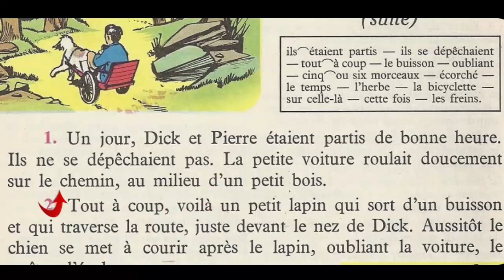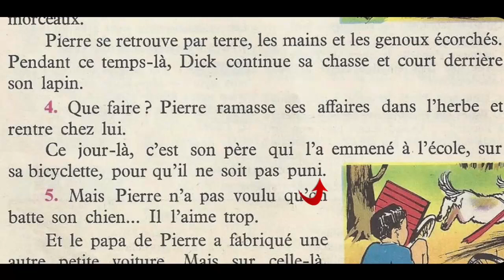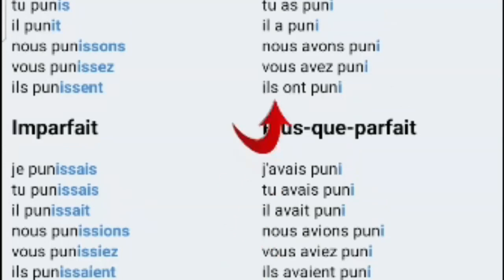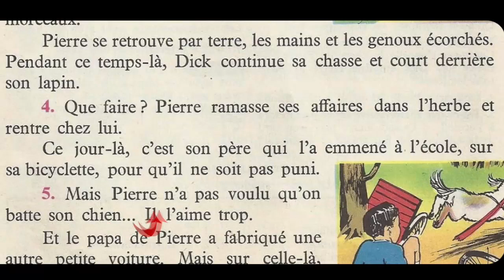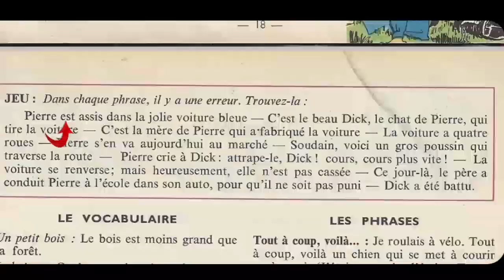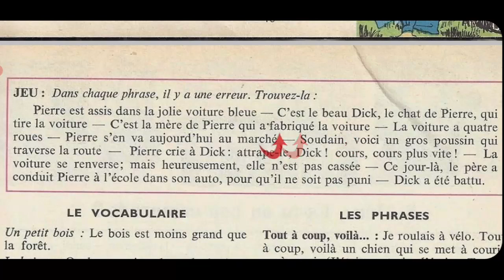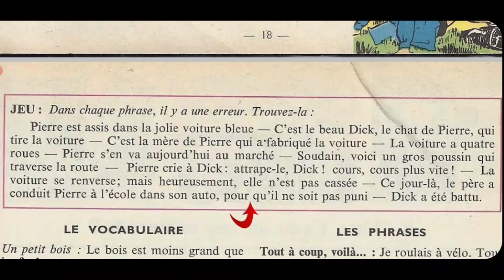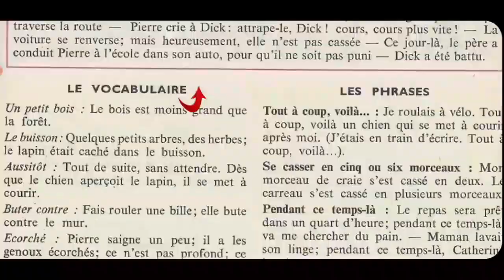Bien lire et comprendre (4ème E.P), Comment Pierre est arrivé en retard...5